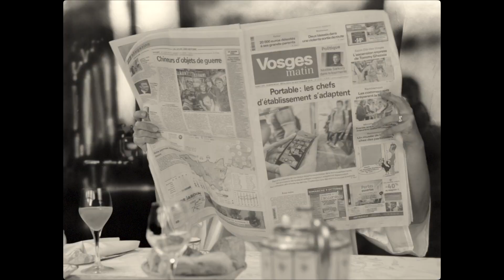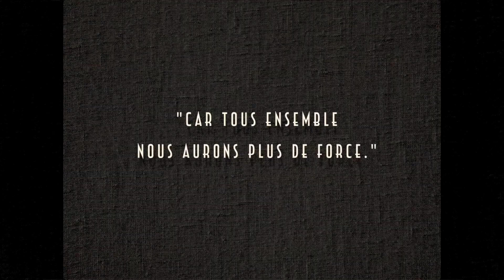Vosges terre textile fait son cinéma 06 The Artist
Parodiant le célèbre film   « The artist », Charles et Brigitte reviennent sur la genèse de la création du label Vosges terre textile : pourquoi, comment, avec qui…